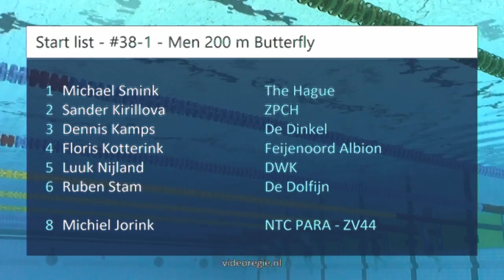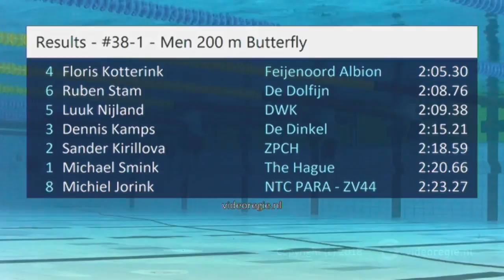#38-1 - Men 200 m Butterfly - ONK lb Amersfoort 2018 | Zwemmen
ONK lb Amersfoort 2018 - #38-1 - Men 200 m Butterfly